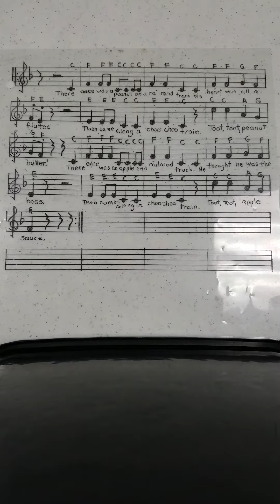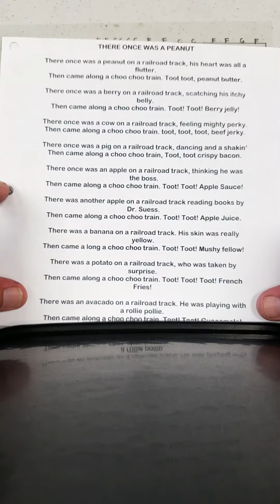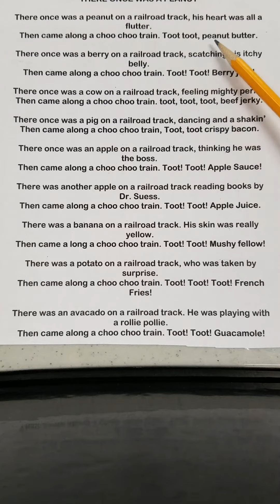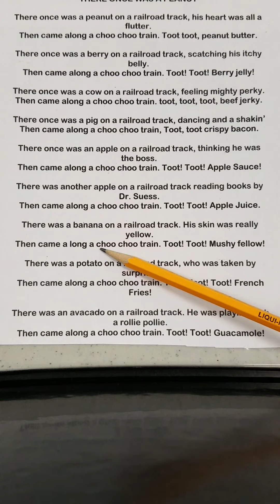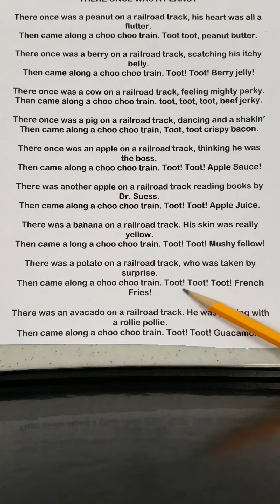The Peanut Song Lesson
A step by step instructional video on how to sing The Peanut Song.